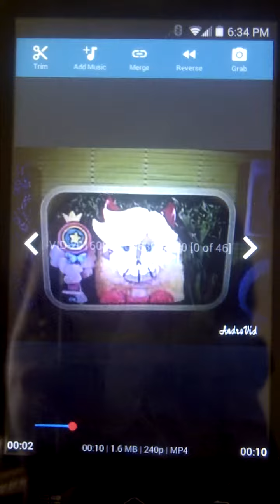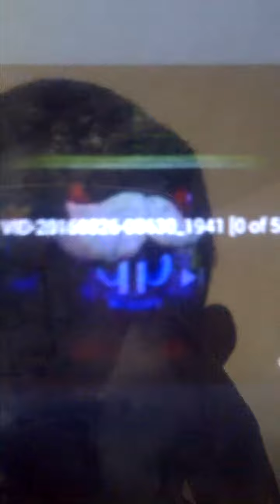Star and the forces of evil special effects 2